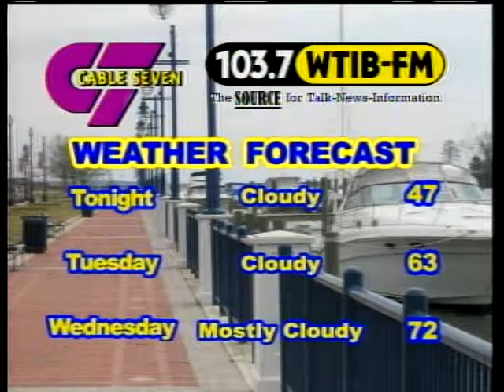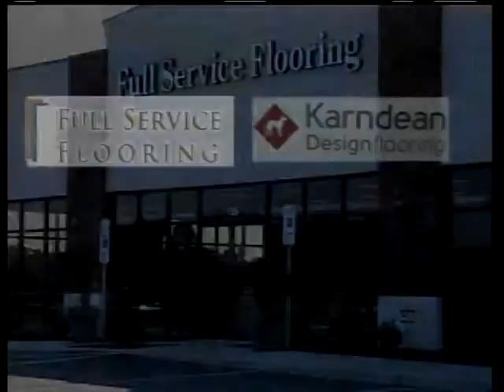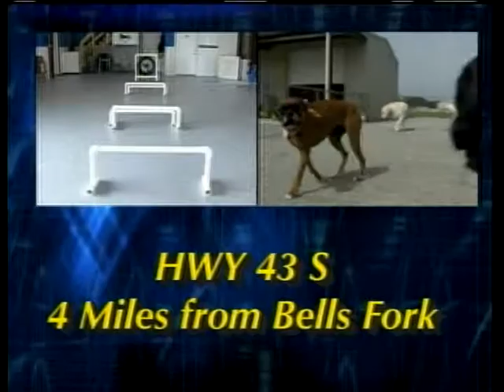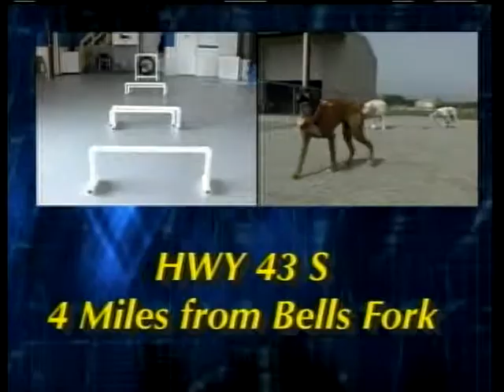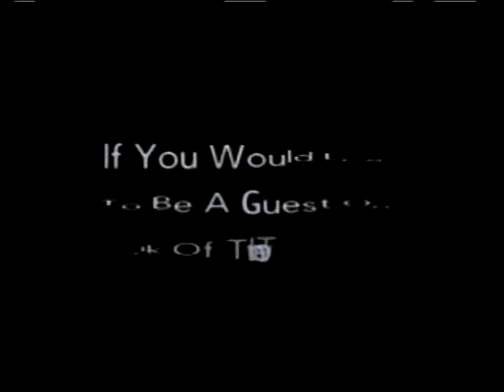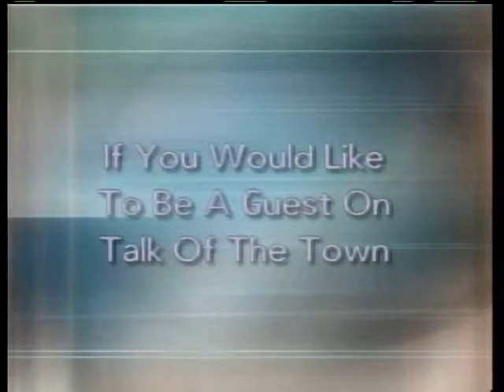Talk of the Town 11-30-2015